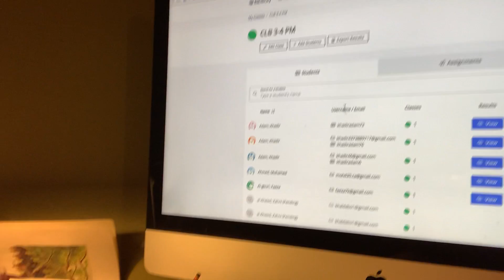mysterious spider activity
It was a Hallmark Christmas movie. Sigh.